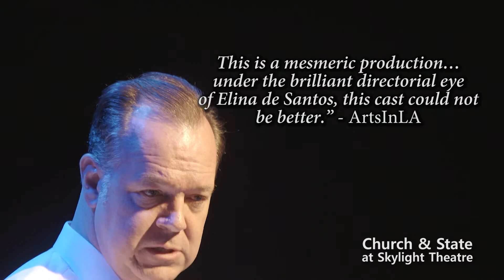Elina de Santos - “…the opportunity to fight for what you really believe in and risk everything”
Church & State's director, Elina de Santos gives us a rare look at how a director looks at the script and what the play is about to her.